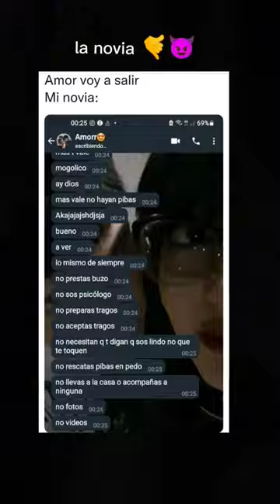que suerte tienen algunos xd